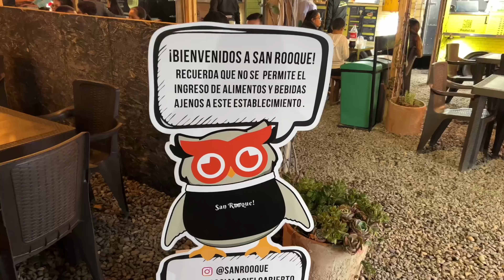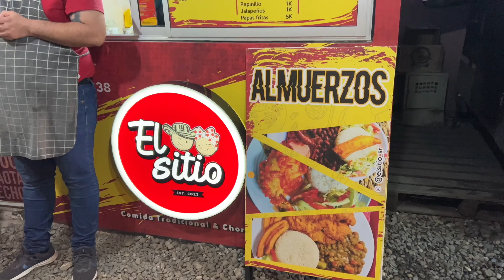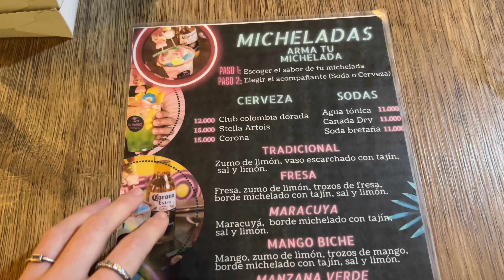🇨🇴🇻🇪 REINA PEPIADA y Cachapas en Bogotá | Viaja con Celeste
Vente a este lugar y disfruta de una puesta gastronómica venezolana e internacional!